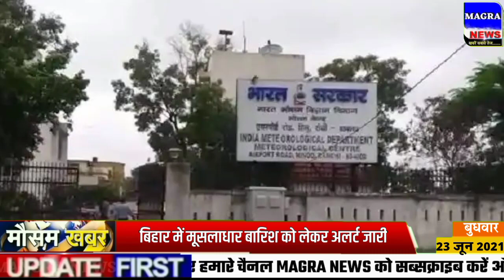आज 24 जून 2021 का मौसम, mosam ki jankari June ka mausam samachar aaj weather news, 24 tarikh ka news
आज 24 जून 2021 का मौसम, mosam ki jankari June ka mausam samachar aaj weather news, pm modi govt
rajasthan today weather राजस्थान मौसम जानकारी 23 june  mausam khabar मौसम विभाग 23 जून mousam ki jankari, mousam today, 23 June 2021 aaj ka mousam
weather forecast june 23 vigorous northeast monsoon over ap and tamil nadu, heavy rains expected
आज बिहार का मौसम कैसा रहेगा, 23 june bihar ka mausam, bihar mein 23 june weather, bihar weather 23 june today,  23 tarikh ka mausam, aaj ka mosam, 23 tarikh mausam, rajasthan mausam 23 june, up mausam 23 june, bihar mausam 23 june
23 june मौसम पूर्वानुमान, इन राज्यों में तूफान के साथ होगी बारिश, 23 june weather, aaj na mausam
23 june aaj ka mousam | आज का मौसम |  सर्दी का मौसम | daily weather news
सम्पूर्ण भारत का 23,24 जून, 2021 का मौसम पूर्वानुमान
23 जून का मौसम jankari कश्मीर और हिमाचल में अब शुरू होगी बर्फबारी, तमिलनाडु और आंध्र प्रदेश में भारी वर्षा
14 राज्‍यों में बारिश के आसार, हिमाचल-उत्‍तराखंड में बर्फबारी से बढ़ी ठंड
rajasthan mausam 23 june 2021 मौसम जानकारी 23
23 june mausam राजस्थान मौसम विभाग 3 जून weather satellite राजस्थान मौसम जानकारी  23 june 2021 23 june 2021 2. weather forecast 4. weather report 8 . weather today 8 . weather forecast india 8. rain weather 8. मौसम समाचार 9. मौसम विभाग 12. आज का मौसम कैसा रहेगा 2021 16. आज के मौसम का हाल 12. मौसम की जानकारी 18 . आज का मौसम कैसा रहेगा 18 . मौसम का हाल 18 . कल का मौसम कैसा रहेगा 18 . कल के मौसम का हाल 18.haal bataye 18. mausam vibhag chetavni
weather forecast June 23 : northeast monsoon to get intense
punjab mausam 23 june 2021
skymet weather report 23 june 2021 23 जून का मौसम: दक्षिण में मिनी मॉनसून सक्रिय, पूर्वोत्तर व उत्तर भारत के पहाड़ों पर वर्षा का अनुमान
18. mausam vibhag bhayankar chetavni 19. आज का हाल बताइए 20 कल के मौसम का मिजाज 21. high alert aaj ke mausam ka mizaaj 2 june 2021, 23 tarikh ka weather
मौसम विभाग समाचार  23 जून, आज मौसम की जानकारी, मौसम की जानकारी मध्यप्रदेश, आज के मौसम की जानकारी वीडियो, मौसम चेलावास 23 जून
cold wave across north india and delhi ncr दिल्ली में सर्दी का रेड अलर्ट जारी, zero डिग्री का टॉर्चर
delhi ncr pollution report 23 june 2021
23 june ka mausam samachar
bihar ka mausam 23 june
23 june weather forecast | weather forecast 24 hours | satellite weather | skymet | imd | mosam | rain
राजस्थान का बारिश,राजस्थान बारिश वीडियो,राजस्थान में बारिश कब आएगी,राजस्थान में बारिश कब होगी 2021  राजस्थान बारिश कब होगी 2021  राजस्थान का मानसून,राजस्थान में बरसात कब होगी,मानसून राजस्थान 2021,mr mn news, india weather rain,latest hindi news,rajasthan ka mosam samachar 23 june
पंजाब, हरियाणा, दिल्ली-एनसीआर, उत्तर-पश्चिमी उत्तर प्रदेश और उत्तर-पूर्वी राजस्थान में भी कुछ स्थानों पर हल्की से मध्यम वर्षा का अनुमान 23 जून के समय मे, हरियाणा दिल्ली 23 june मौसम पूर्वानुमान,भारी बारिश तूफान की चेतावनी,haryana weather, delhi mausam
jharkhand mausam 23 june,   मौसम जानकारी 23 june mausam khabar राजस्थान मौसम विभाग 23 june